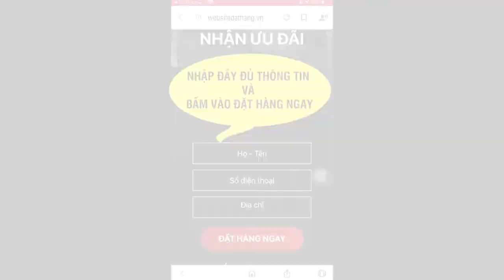Cốm Noben Kid có tốt không, giá bao nhiêu, mua ở đâu?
Cốm trí não Noben Kid cung cấp các dưỡng chất cho não bộ hỗ trợ cho trẻ nhỏ trở nên thông minh và nhanh nhạy tốt hơn. Giúp bổ sung DHA, tăng cường khả năng quan sát và nhìn nhận, xử lý thông tin.
Cốm bổ não hỗ trợ trẻ chậm nói, trẻ tự kỷ, trẻ tăng động, giảm chú ý, trẻ rối loạn cảm xúc. Đồng hành cùng trẻ tăng động giảm chú ý. Dinh dưỡng, tập thể thao, can thiệp sớm, giấc ngủ. Giao hàng miễn phí.

Cốm Trí Não Noben Kid là một trong những sản phẩm nổi bật về phát triển trí não cho trẻ em được nhiều phụ huynh cũng như các nghệ sĩ nổi tiếng tin tưởng lựa chọn sử dụng cho con mình.

Tuy nhiên, có nhiều phụ huynh thắc mắc về nguồn gốc sản phẩm, lo lắng rằng không biết sử dụng sản phẩm có an toàn và hiệu quả không, mua cốm Noben Kid chính hãng ở đâu, cốm Noben Kid giá bao nhiêu hay bé nhà mình bao nhiêu tuổi thì dùng được?

Trong bài viết này, chúng tôi sẽ giải đáp chi tiết toàn bộ thắc mắc trên cho quý phụ huynh nào đang có nhu cầu tìm hiểu về sản phẩm cốm Noben Kid cho bé nhà mình sử dụng.

Cốm Trí Não Noben Kid là sản phẩm bổ sung các chất dinh dưỡng cần thiết cho não bộ, gồm các thành phần được nhập khẩu từ Đan Mạch, và thành phần 100%hoàn toàn từ thiên nhiên giúp trẻ có một bộ não khỏe mạnh, phát triển tốt hơn, học tập, tiếp thu nhanh hơn so với trước đây.

Thành Phần:

– DHA: Chiết xuất từ dầu gan cá bằng phương pháp thủy phân ở nhiệt độ cao, nhập khẩu từ Đan Mạch.

– Prunus dulcis Mill 200mg: Từ hạt hạnh nhân

– Juglans regia 150mg: Từ hạt óc chó

– Yến mạch 150mg

– Chiết xuất cúc tím 35mg

– Colostrum: Sữa non

– Vitamin B1, B6 1,5mg

– Phụ liệu: Bột talc, magnesium stearate, hương tổng hợp vừa đủ 3g

Công dụng và cách sử dụng cốm trí não Noben Kid
Công dụng:
- Giúp trẻ gia tăng trí nhớ tốt hơn so với các sản phẩm thông thường nhờ có phức hợp vitamin A, B1, B6 và kèm theo là DHA giúp trẻ nhớ lâu hơn.

- Tăng cường sức khỏe của Não nhờ vào cơ chế bổ sung dưỡng chất DHA trong dầu gan cá giúp cho não bộ của trẻ được phát triển một cách hiệu quả và lành mạnh.

- Giúp trẻ phát triển nhanh về nhận thức, trẻ sẽ phát triển nhanh hơn, sớm có ý thức nhờ bộ não phát triển và trở nên hiểu chuyện, vâng lời hơn.

- Giảm thiểu sự kém tập trung bằng cách gia tăng các sức khỏe của não bộ, giúp trẻ tập trung hơn trong học tập.

- Cung cấp dưỡng chất cho bộ não thông minh và nhanh nhạy, tăng cường đề kháng cho não bộ khi gặp phải điều kiện bất lợi: học tập căng thẳng, áp lực…

ĐẶT MUA NGAY
Giá 620.000vnđ